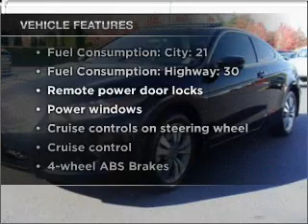2008 Honda Accord - Hillsboro OR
Year: 2008
Make: Honda
Model: Accord
Engine: 2.4 liter inline 4 cylinder 16 valve
Transmission: 5-Speed Automatic
Exterior: Black
Miles: 73842
Dick's Auto Group
4151 S. E. Tualatin Valley Highway
Hillsboro, OR 97123